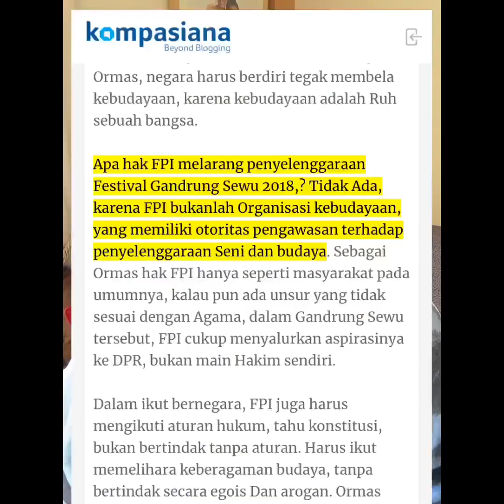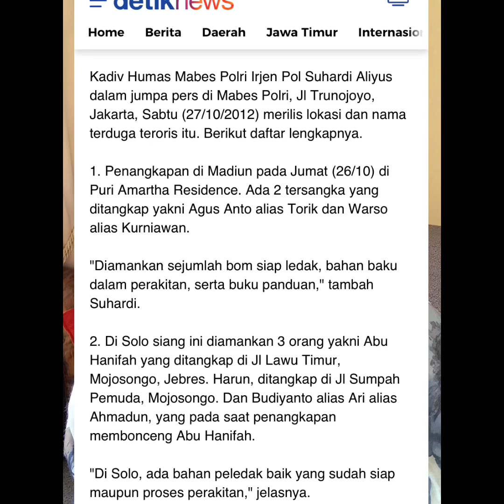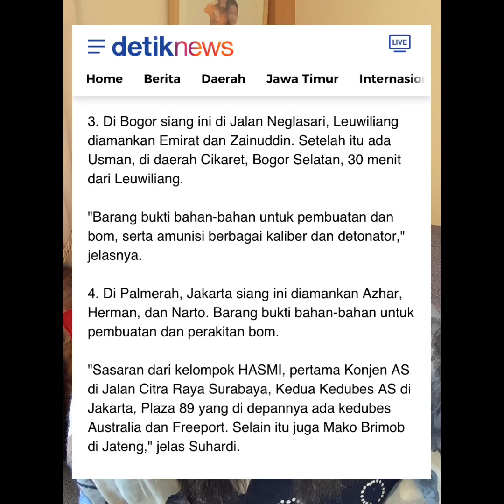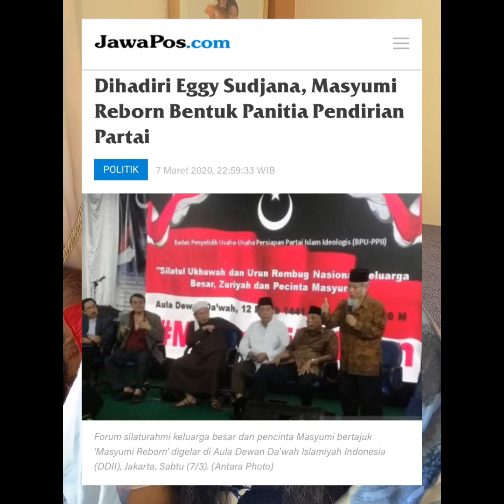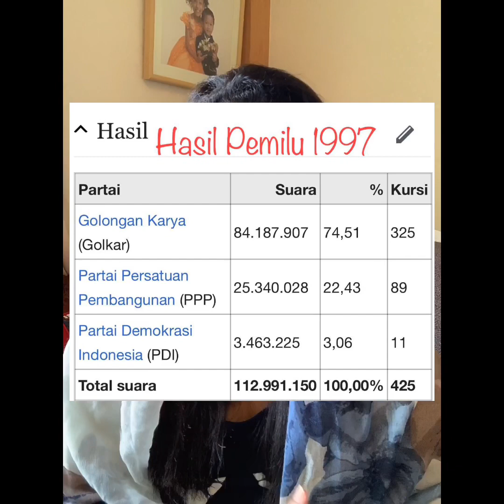Kita Liat.. siapa saja mereka😉